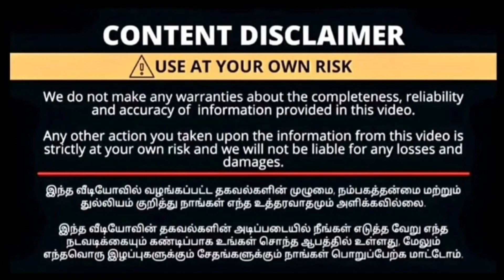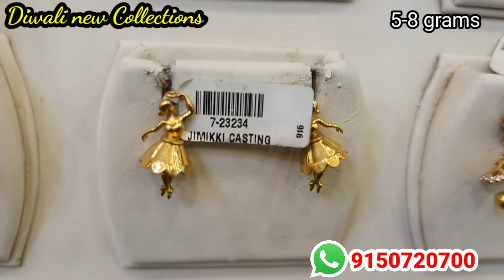diwali new gold jewellery collections 2022|light weight